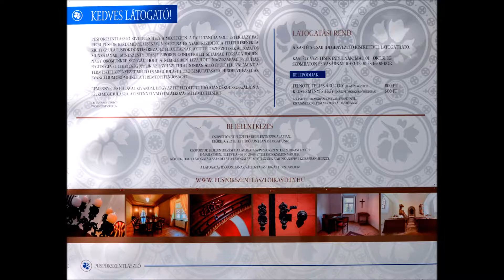Püspökszentlászló, (Hosszúhetény), Püspöki kastély Arborétum, 2017 10 21